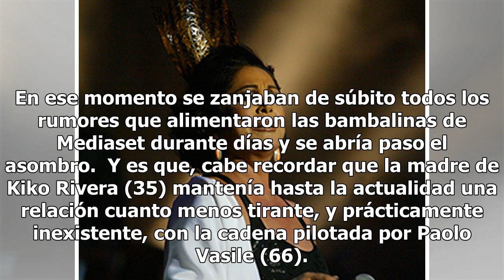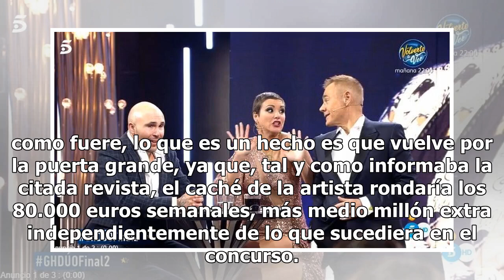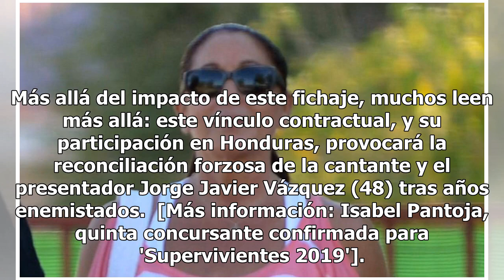Sabemos dónde y cuándo tuvo lugar la firma del contrato de Isabel Pantoja con Telecinco